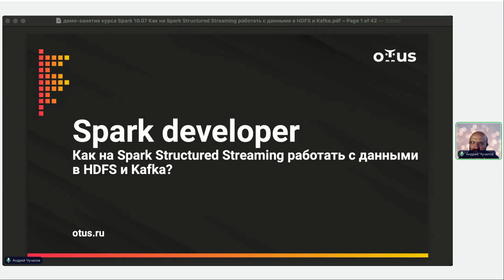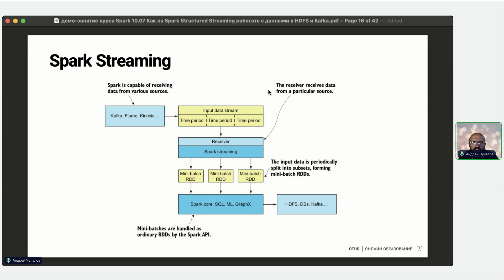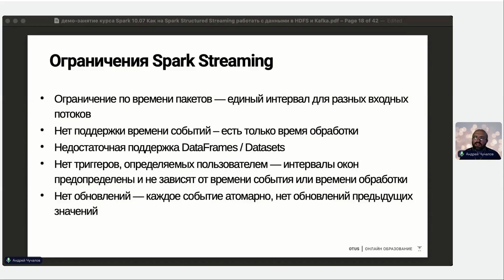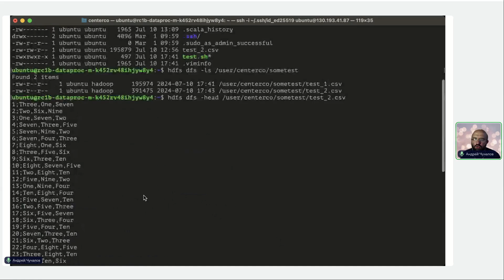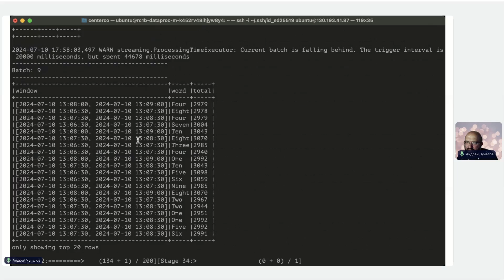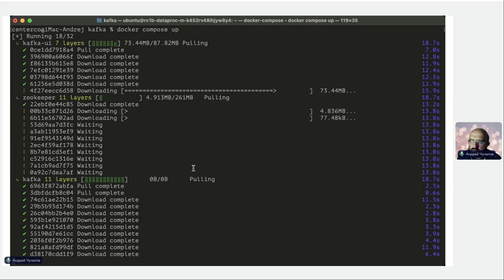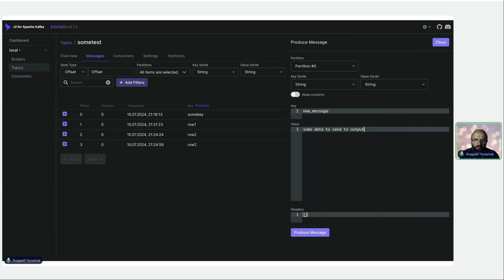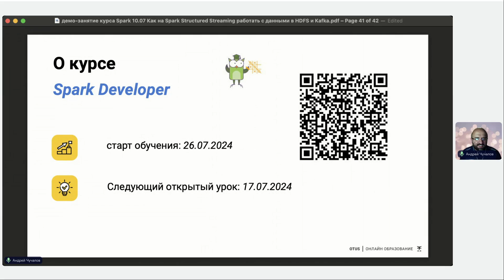Как на Spark Structured Streaming работать с данными в HDFS и Kafka? // Курс «Spark Developer»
Этапом, следующим за пониманием принципов батч-обработки в Spark, является изучение концепций streaming API, позволяющим в режиме, приближенном к реальному времени, обрабатывать данные из разных источников.

В ходе вебинара Вы узнаете:
 ⁃ Какие источники данных могут быть обработаны стриминговым API Spark (Рассмотрим конкретные примеры с данными на HDFS и Kafka).
 ⁃ Как осуществить подключение к таким источникам
 ⁃ Как группировать данные

Кому подходит урок:
 ⁃ Начинающим и специалистам в области аналитики данных, Data Engeneering

Результат урока:
 ⁃ Понимание концепции возможностей Streaming API Spark
 ⁃ Умение подключаться к источникам данных и работа в режиме, приближенном к реальному времени.

Преподаватель: Андрей Чучалов - старший разработчик службы больших данных в "Вымпелком - информационные технологии"